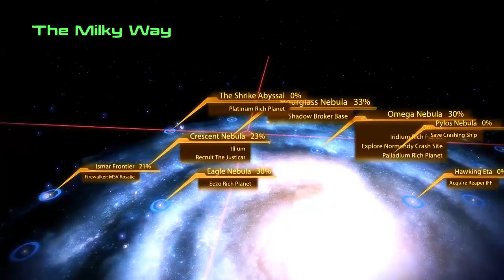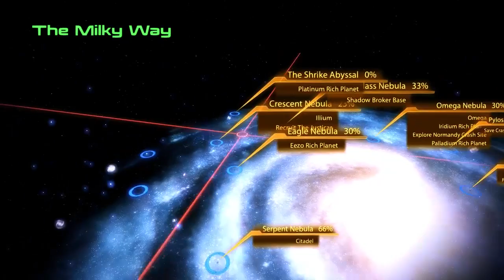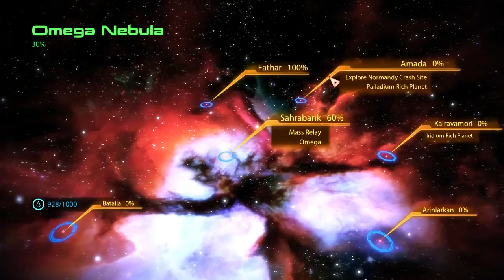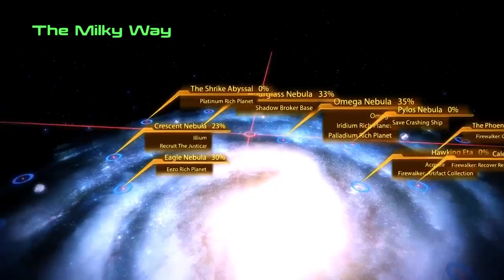Mass Effect 2 (Part 10)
Part 10 of the full playthrough for Mass Effect 2 on PC. Recorded on 02/21/2017, from a Twitch livestream.